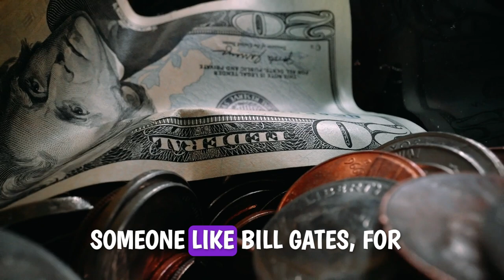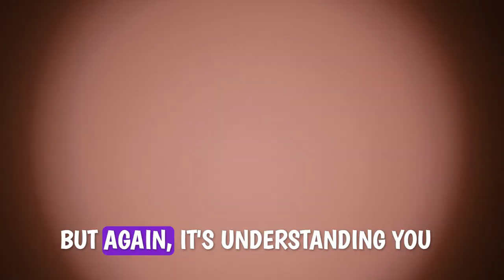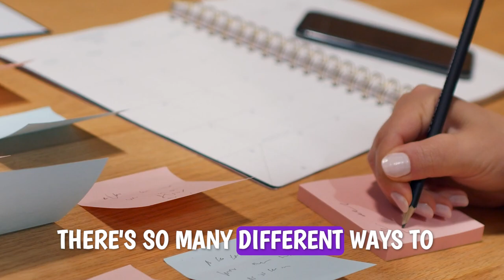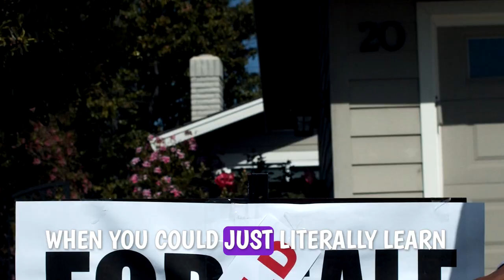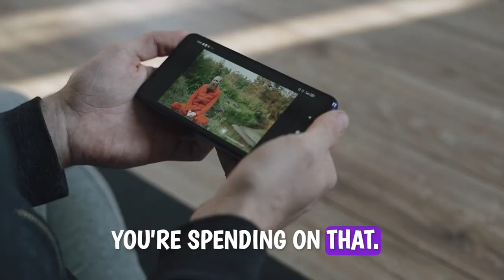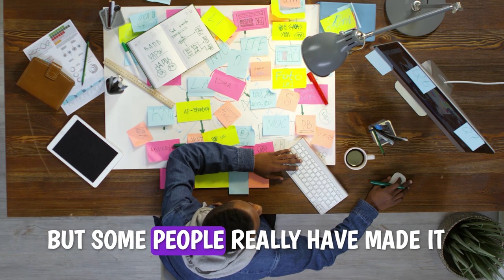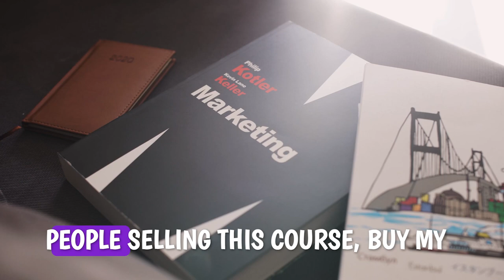The myth of being "Self Made".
There is a myth of self-made success and the a reality of outliers. I critique popular self-help gurus, particularly in the business domain, for promoting the narrative of being 'self-made' without acknowledging the advantages and opportunities that played pivotal roles in their success stories. Bill Gates is an example, who doesn’t talk about the importance of recognizing his 'outliers which were unique advantages and opportunities. These contribute to success, which is often omitted in the narratives shared by these gurus.
The need for empathy, compassion, and understanding that not everyone has the same opportunities or circumstances is important. I challenge the materialistic and money-centric views of success propagated by some gurus, and I advocate for a more holistic and personal definition of success. I also talk about the importance of critical thinking when listening to advice from business influencers and the necessity of hard work, persistence, and tailored advice to individuals' contexts are highlighted. Lastly, an awareness of privilege in success stories and I advise one to seek guidance that is genuine, acknowledges the role of outliers, and is relatable to their own experiences.
-Oly Kanoli :)
Chapters:
00:00 The Truth About Self-Help Gurus
00:24 The Myth of the Self-Made Success
03:51 Real Success vs. Material Success
05:30 The Problem with One-Size-Fits-All Advice
05:57 The Dangers of Unrealistic Positivity
06:56 Navigating the Advice of Business Influencers
08:29 Finding Genuine Guidance and Building Critical Thinking
09:16 Conclusion: Embrace Hard Work and Authenticity